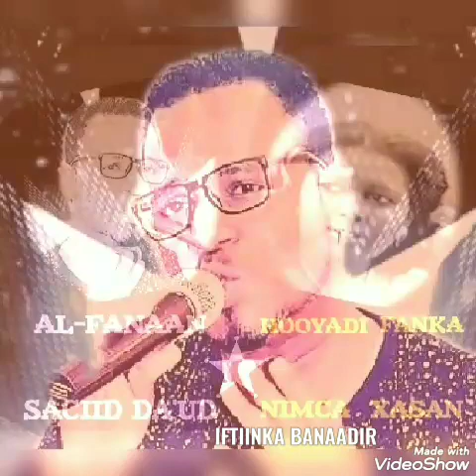KU DOONA YAAYE SACIID IYO NIMCA